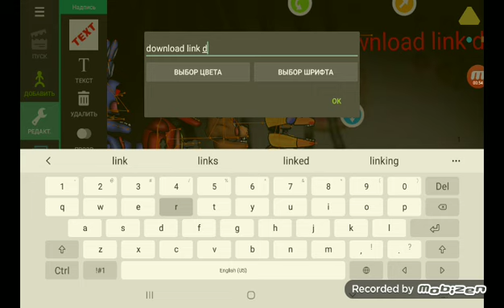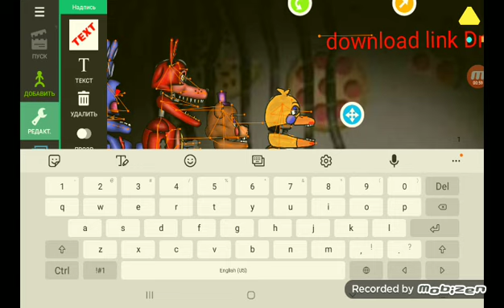Withered rockstar download link